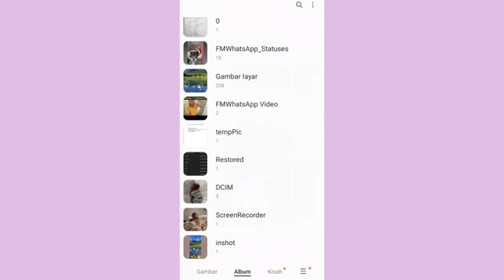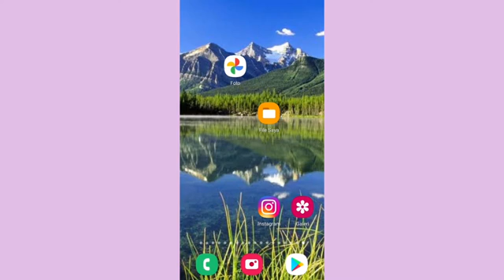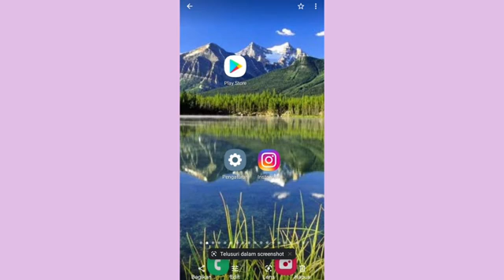cara memindahkan foto dan video dari google foto ke galeri terbaru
memindahkan foto dan video terkadang membuat kita lupa bahkan memang belum tahu untuk cara memindahkan nya caranya mudah dan cepat untul mindah video maupun foto yanb ada di google foto langsung pindah ke galeri di hp android kita mau tau gimana caranya memindahkan begini tutorialnya